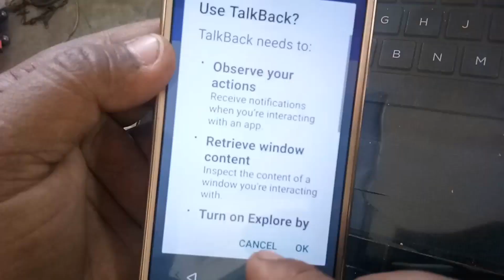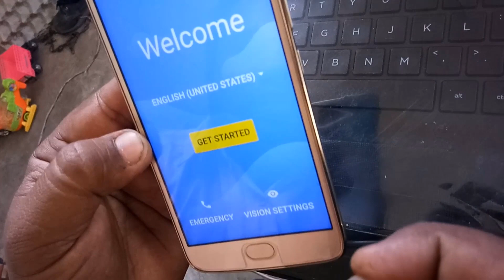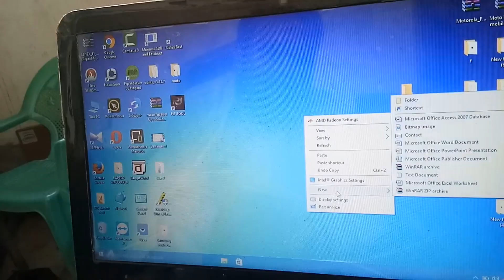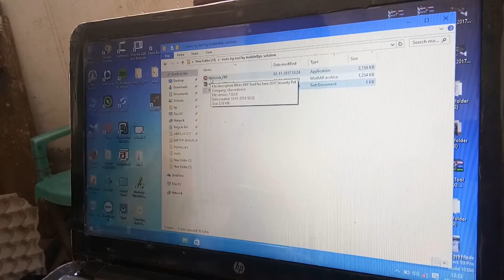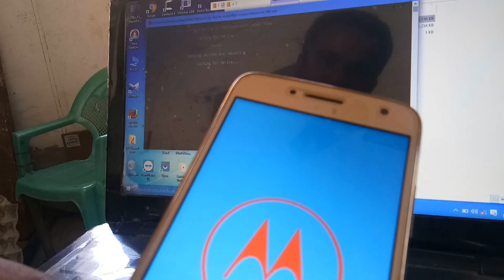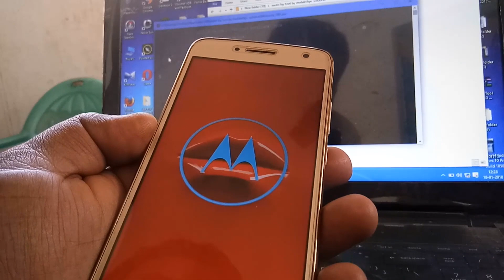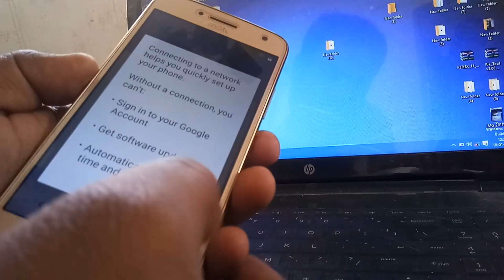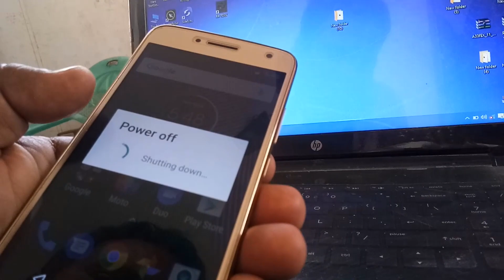how to xt 1686 frp lock remove bypass android google account verification lock Moto g5 plus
Moto tool download this link

Moto driver

Moto fastboot driver